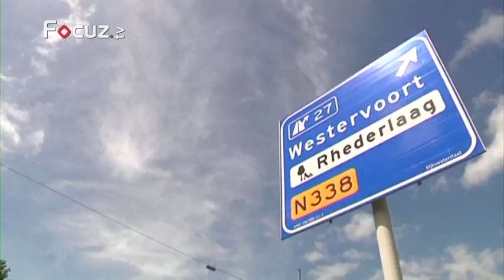Nieuwsmagazine - 17 april 2013